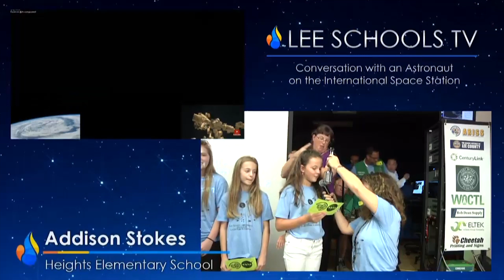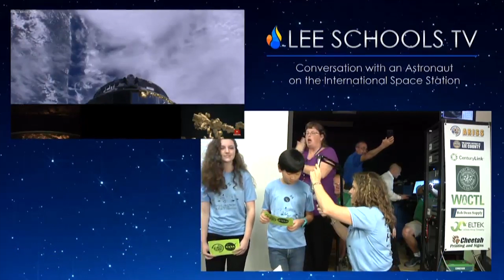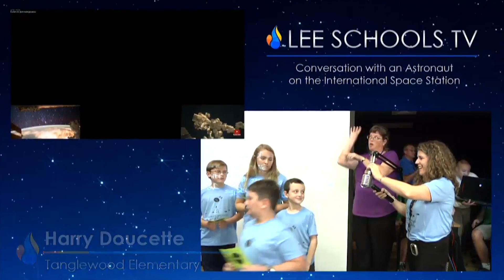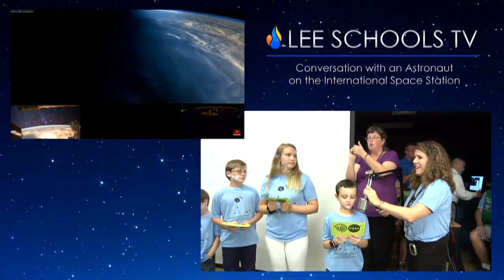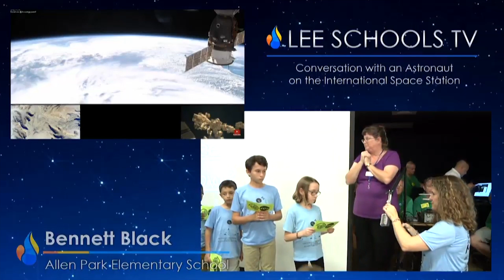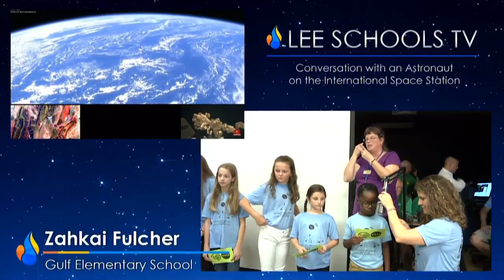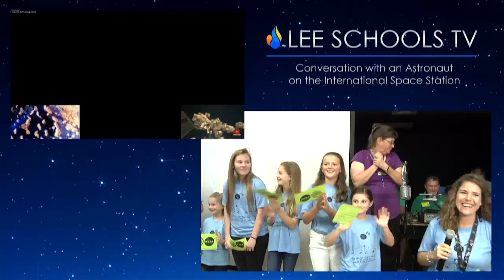Talking To An Astronaut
Sixteen School District of Lee County Students talk to astronaut, Dr. Serena M. Auñón-Chancellor, flying on the International Space Station.